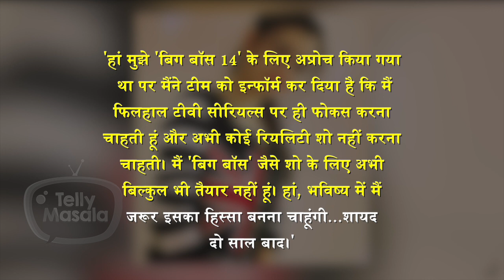This Popular TV Actress REJECTS Bigg Boss 14 Offer | Watch To Know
Check-Out This Popular TV Actress  Rejects The Offer Of Popular Reality Show Bigg Boss as she was approach for the coming season. Where The Actress Also gave reasons for not participating in the upcoming season of Bigg Boss. Watch Video To Know More.